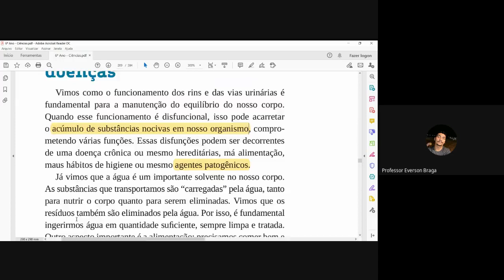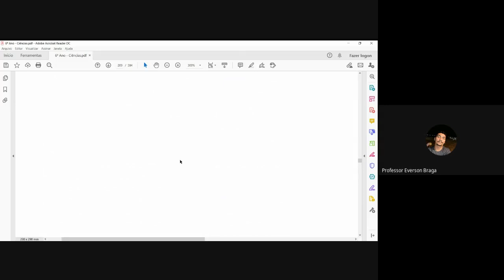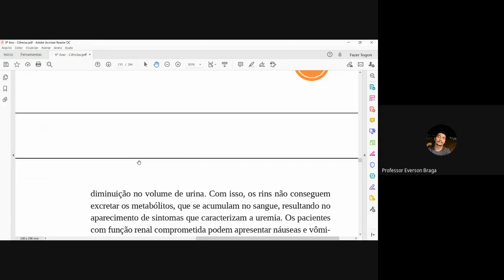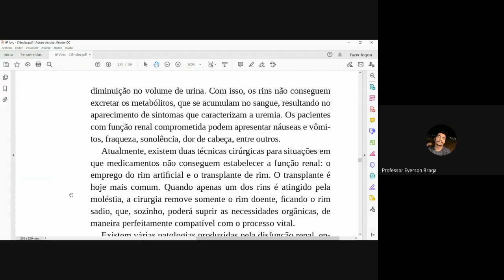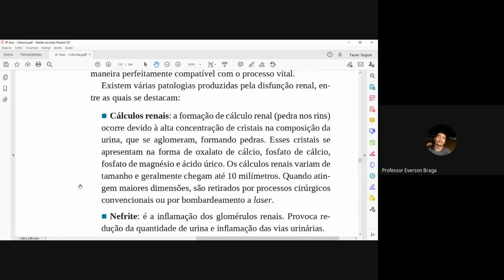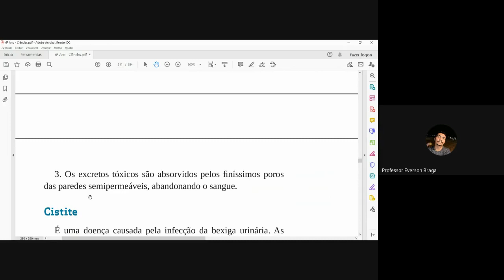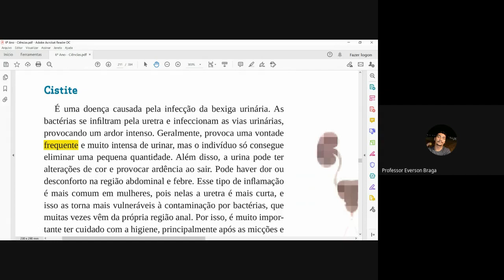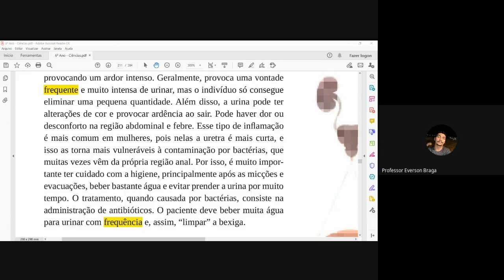6º Ano - Ciências: Sistema Urinário - Doenças